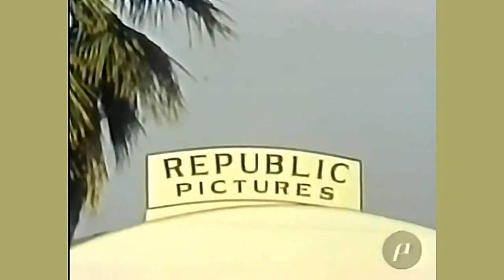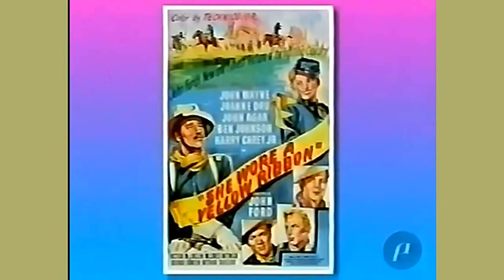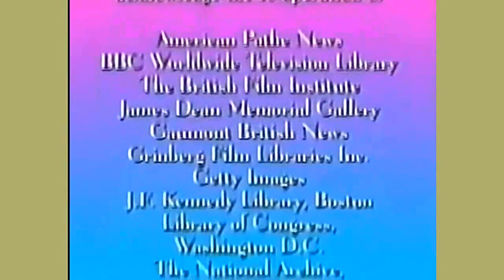Grandes Romances do Séc XX - JOHN WAYNE e MARLENE DIETRICH Doc. 1999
Série exibida no Ex-Canal People & Arts da Discovery